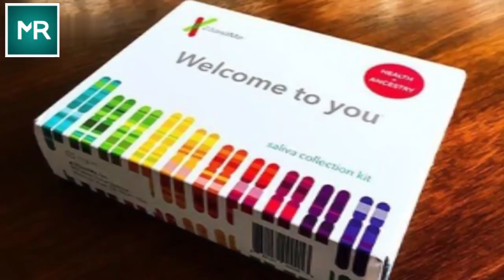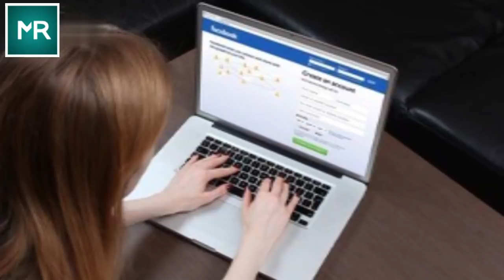After Being Dumped By Her Ex-wife, Woman Falls In Love With The Most Unexpected Person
Lesbian couples tend to face more challenges in their relationships than straight couples. From trying to win the approval of their friends and family to settling down and starting their own family, there are struggles for an unconventional couple. Fortunately, society has been more accepting of same-sex relationships in recent years, but that doesn’t mean there aren’t hurdles.